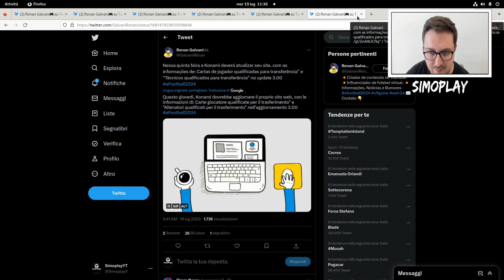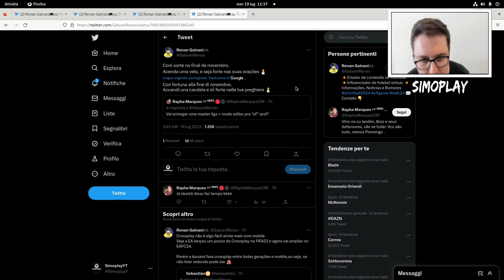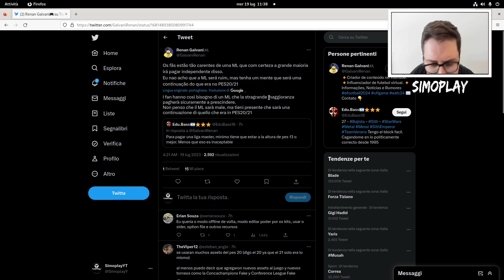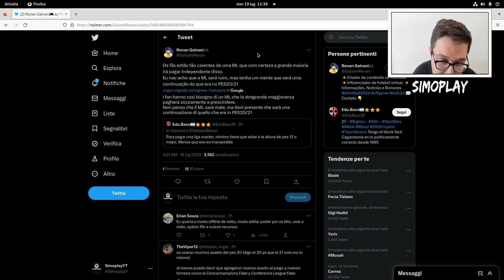eFOOTBALL 2024 - CANCELLAZIONE DEI GIOCATORI E MASTER LEAGUE: NUOVE INDISCREZIONI IMPORTANTI !